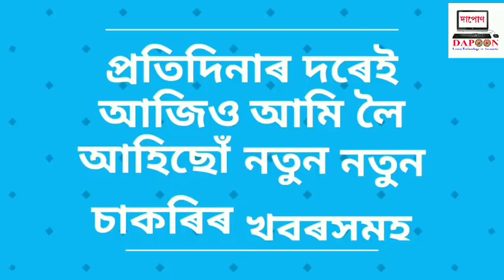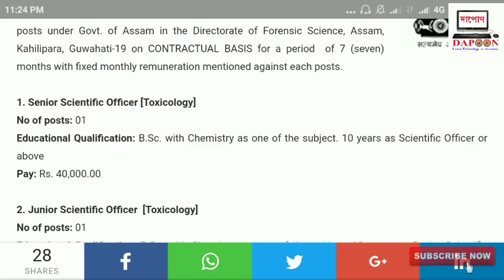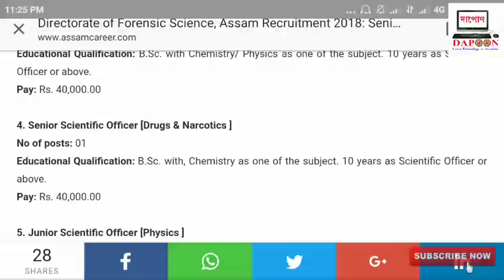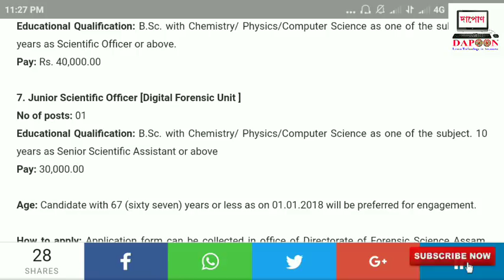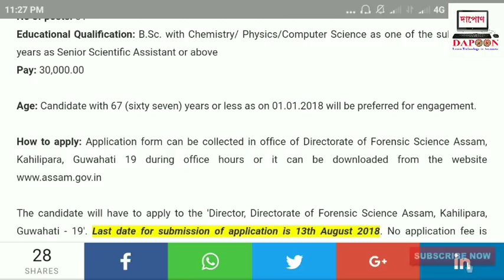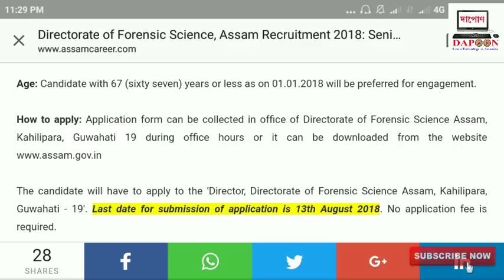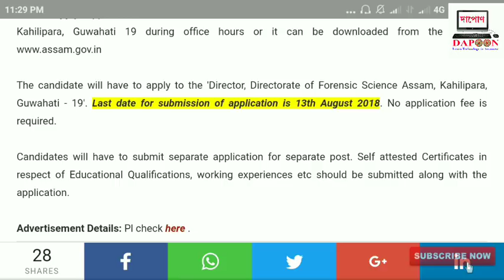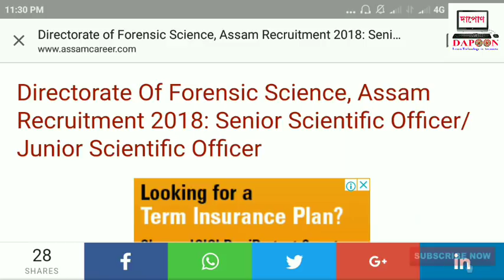DFS recruitment | Assam govt jobs | Job in Assam | Assam govt vacancy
নমস্কাৰ অসমীয়া শিক্ষামূলক ইউটিউব চেনেল দাপোনলৈ আপোনালোকক স্বাগতম জনাইছো । আমি আজি এই ভিডিঅটোত DFS অসমত খালী হোৱা নতুন পদ সমূহৰ বিষয়ে আলোচনা কৰিম
In this video we talk about new job in DFS Assam